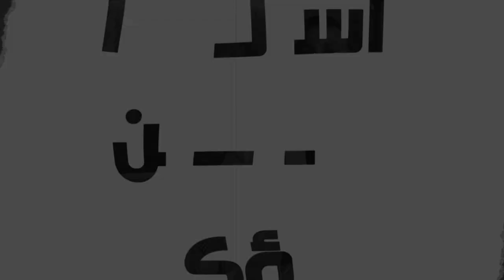اسألوا ولن تسؤكم |18| ثلاثة أيام وثلاثة ليال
قال المسيح كما بقي يونان ثلاثة أيام بلياليها في بطن الحوت كذلك يبقى ابن الإنسان ثلاثة أيام بلياليها في جوف الأرض
(متى 12: 38 – 41).
 المسيح دُفن ليلة السبت وقضى يوم السبت وليلة الأحد وخرج صباح الأحد، إذًا، المجموع يوم وليلتين، أين الثلاثة أيام بلياليها إذًا؟